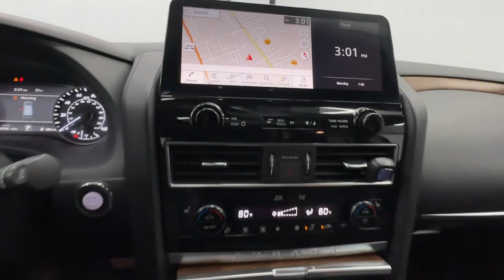2021 Nissan Armada Birmingham, Hoover, Alabaster, Vestavia Hills, Helena P12804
Brilliant Silver Metallic Used 2021 Nissan Armada SL available in 1595 Montgomery Hwy., Birmingham, Alabama at Tameron Hyundai. Servicing the Birmingham, Hoover, Alabaster, Vestavia Hills, Helena area.

Tameron Hyundai
1595 Montgomery Hwy

Clean CARFAX.brPriced below KBB Fair Purchase Price! Brilliant Silver Metallic 2021 Nissan Armada SL RWD 7-Speed Automatic 5.6L V8 DOHC 32V LEV3-ULEV125 400hp One Owner CarFax Clean accident free CarFax.brbr2021 Nissan Armada SL This vehicle comes with our exclusive Platinum Protection Plan. Our ASE Certified mechanics perform such an extensive inspection we can offer a fully comprehensive protection plan that offers you the piece of mind needed when purchasing a pre-owned vehicle. At Tameron Hyundai youre going to love the way youre treated! We offer financing for ALL credit situations. Please give us a call or stop by to test drive we work hard for our customers.